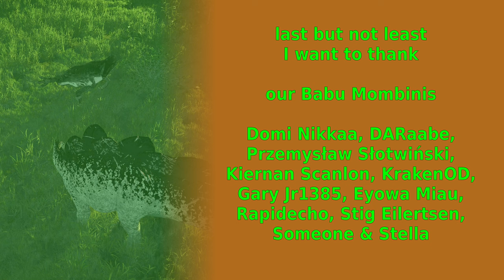The Isle Evrima - Die Of Old Age - Update 7.5 - Stegosaurus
we had a very nice time growing this stego. I really love to raise stegos. we had many funny, lovely and also exciting encounters and found a very special, even if also a little weird friend in the end :)

Seh One - Lou Ricard (12sec - 3min 29sec)
Point of No Regrets - Eoin Mantell (3min 29sec - 5min 57sec)
The Night Watchers - Bonnie Grace (5min 57sec - 8min 14sec)
Backyard Bash - The Fly Guy Five (8min 14sec - 10min 13sec)
Messin' With Caviar - Gerhard Feng (10min 13sec - 10min 56sec)
Nothing Like It - Codey Randall (10min 56sec - 13min 08sec)
The Wedding Feast - Bonnie Grace (13min 08sec - 16min 04sec)
Fool's Paradise - Ofelia Moore (16min 04sec - 17min 30sec)